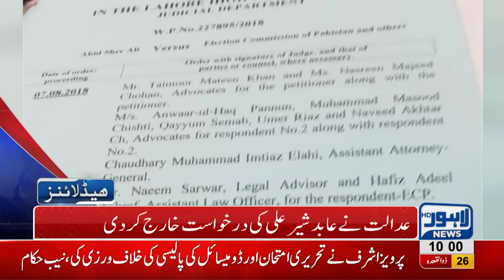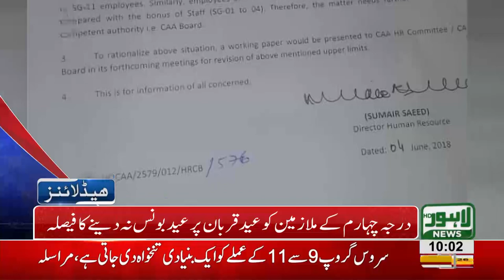10 AM Headlines Lahore News HD - 09 August 2018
Watch 10 am headlines: Firing incident in Baghpanpura - A bird strikes PIA's plane while take off resulting in emergency landing - Firing at Murder victims's funeral in Phularwan - Food Authority's raid at various food chains - No Azaadi train at railway station this independence day - 14th August's celebrations - Eid ul Azha near, cattle markets set up and much more.